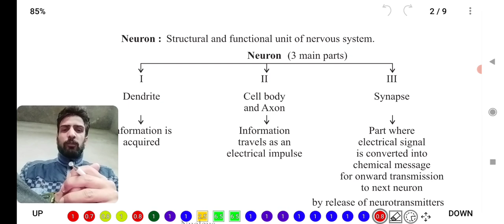CONTROL AND COORDINATION || LECTURE 03 || NERVOUS SYSTEM || CLASS 10TH ||REHBAR SERIES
🌟 SERIES ::::: REHBAR
 🌟 SUBJECT:::: BIOLOGY
🌟 CHAPTER :::: CONTROL AND COORDINATION
🌟 TOPIC :::: NERVOUS SYSTEM
🌟LECTURE ::::: LECTURE 03
🌟 REHBAR SERIES ( CLASS 10TH )
🌟 MISSION AIMERS.
🌟 REHBAR SERIES IS AN INITIATIVE TAKEN BY AIMERS KLASSES TEAM TO HELP THE CLASS 10TH STUDENTS ( JKBOSE / CBSE ) TO COMPETE WITH RECENT BOARD PATTERNS, TRENDS AND LEVELS.
🌟PROVIDING IN-DEPTH KNOWLEDGE AND HELPING IN CONCEPT CLARIFICATION IS THE MAIN MOTIVE OF THIS MISSION.
🌟 LET'S TOGETHER MAKE THIS 👉 MISSION AIMERS 👈 POSSIBLE.
🌟 JOIN OUR TELEGRAM GROUP FOR DPPS, NOTES, ASSIGNMENTS, PDFS AND MUCH MORE. LINK GIVEN BELOW👇👇👇

🪐 SHARE THIS CHANNEL WITH OTHERS✌🏻✌🏻

💫💫💫💫💫 THANKS 💫💫💫💫💫